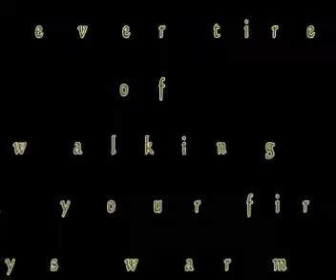a night out 2.wmv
a night out to try a few new bits of kit and to chill whilst avalon was working